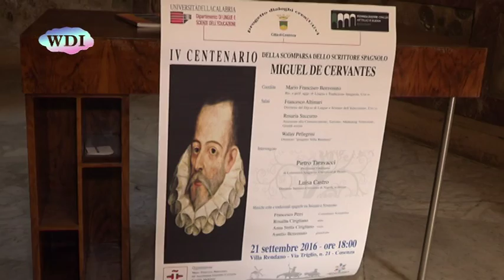Cosenza: Villa Rendano, celebrazioni per Cervantes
Villa Rendano, a Cosenza, è stata la location prescelta per celebrare la figura di Miguel De Cervantes, in occasione del IV centenario della sua scomparsa. Scrittore, romanziere, poeta e drammaturgo, Cervantes è noto come autore del romanzo Don Chisciotte della Mancia, uno dei capolavori della letteratura universale. Esperti e studiosi di letteratura spagnola ne hanno tracciato  il profilo, sottolineando la contemporaneità del suo pensiero, l'estro creativo e la sua flessibilità di poeta e drammaturgo.